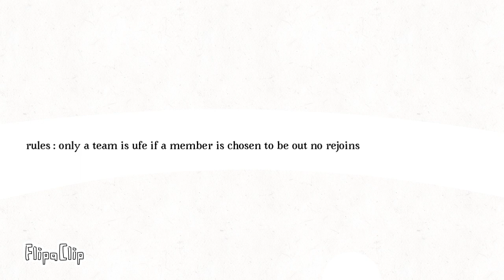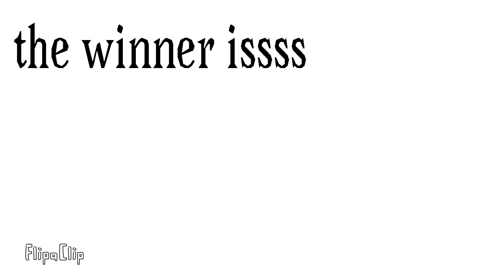Bfb but it’s randomised